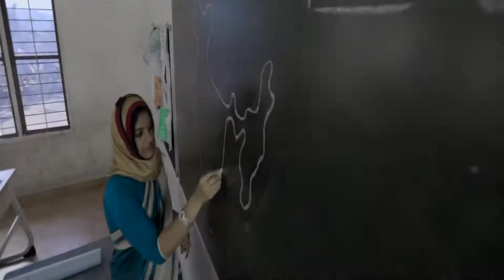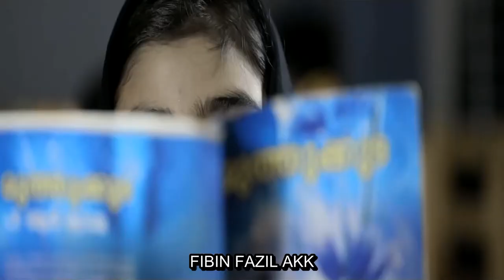MAINA ALBUM 2018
FIBIN FAZIL AKK FULL SCREEN HD1080PS